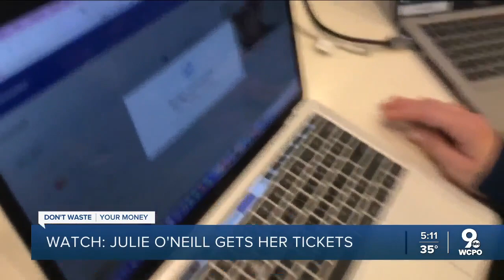Ticket sales for Garth Brooks at Paul Brown Stadium went smoothly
There were no secret presales and Garth Brooks's people worked hard to make sure everyone had a fair chance at getting one of the 60,000+ seats in Paul Brown Stadium.